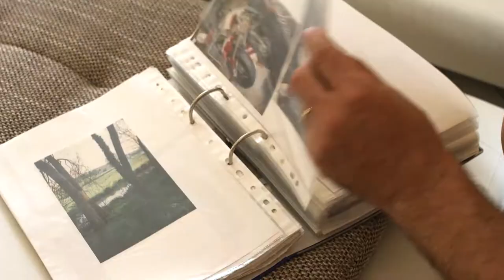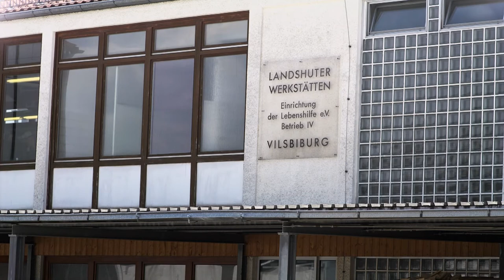Niederbayernbotschafter Erich Winkler!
„Es zu schätzen wissen, zu sein, wo es schön ist!“

Das lernen wir von Niederbayern-Botschafter Erich Winkler, den wir euch heute vorstellen!